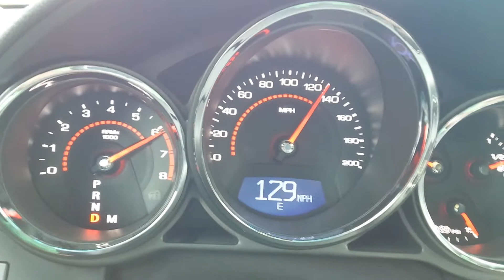CTSV WOT run